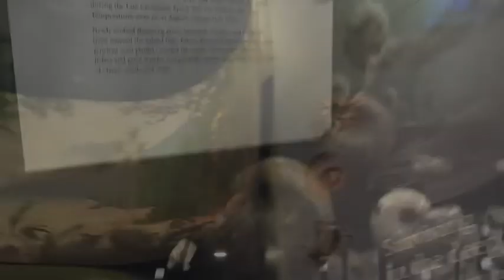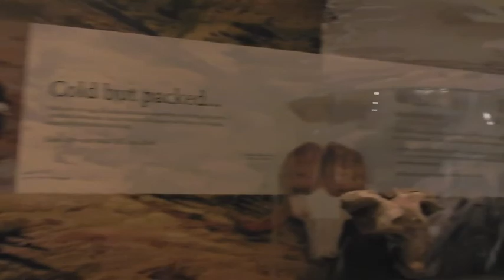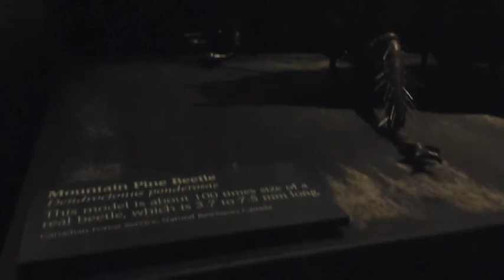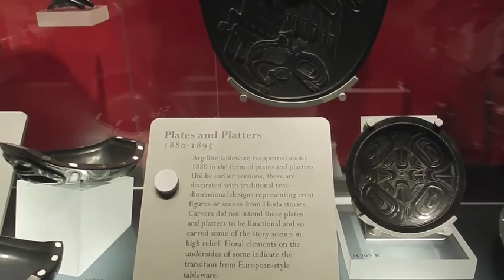Follow us to: Victoria, BC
a quick trip to Victoria don't hurt nobody.